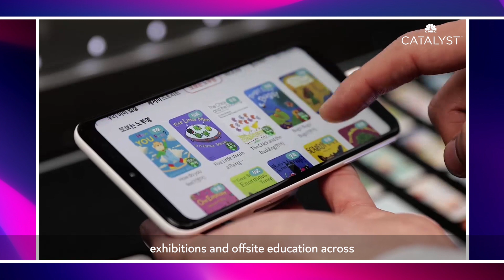Sara Kim, LG U+ | Part 1 | CMO Now series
In this 2-part CMONow episode, Sara Kim of LG U+, one of South Korea’s largest mobile service provider shares how their brand purpose drives them as an organisation to make everyday life joyful for their consumers.

She expresses the importance of staying connected to consumers amidst the pandemic, demonstrating how their recent campaigns through harnessing the power of 5G technology are creating new experiences for consumers.

This series is part of a special feature under CNBC Catalyst’s CMONow community, a home for global brand and marketing leaders to discuss and share insights on the latest challenges and opportunities facing the industry.